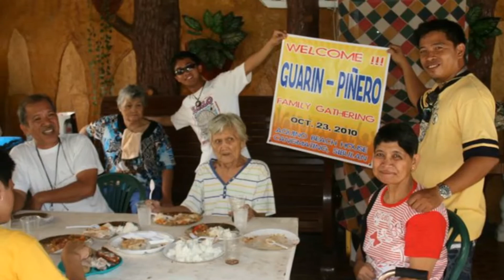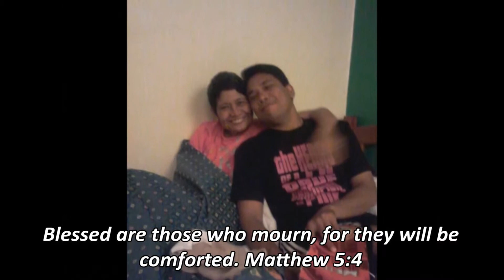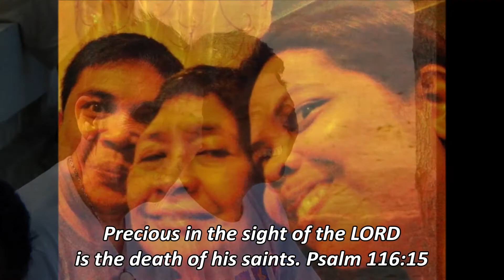Nanay Melin Tribute - I Won't Last a Day Without You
You will be forever in our hearts. The memories you've left will be our treasure forever.

Edited by:
BGT for a dear friend Michelle Guarin :)
07 March 2014